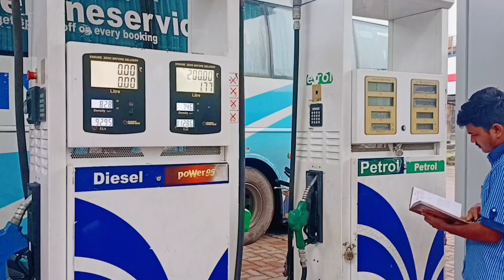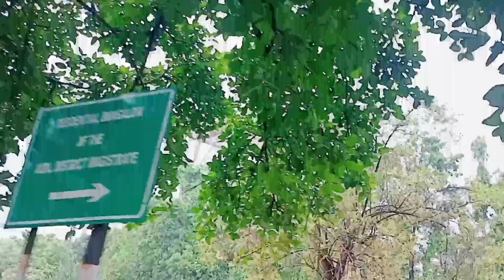IAS Ke Darwaze Pe Itna Bhind Kyu ? 🤔🇮🇳।। Kya Hua Hai In Logo Ke Sath ?।।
ias banane ke liy kya karna hoga
ias kaise Bane
Daily vlog kaise banate hai
first vlog me kya kya bole
my first vlog
ias interview
ias interview me kya kya pucha jata hai
ias ke liy kitna padhna zaruri hai
ias banane ke baad kya hota hai
ias ka matlab kya hota hai
garib bana ias
ias story
ias motivation video
ias pad kitna ucha hota hai
ias officer ki salary kitni hoti hai
ias ka full form
ias interview in Hindi
ias kahaniya

Divya, IAS, Rank 105। UPSC Topper 2022। Hindi Medium। Mock interview। Drishti IAS

UPSC Weekly Economics by Nanki Ma'am। 31 July - 5 August 2023। UPSC Current Affairs

IAS + UPSC INTERVIEW QUESTION। IAS INTERVIEW में पूछे गए सवाल

Please दोस्तो आपलोग मेरे चैनल को Sport करो। मेरे इस चैनल पे Long और Mini Vlog देखने को मिलेगा आप लोगो को।